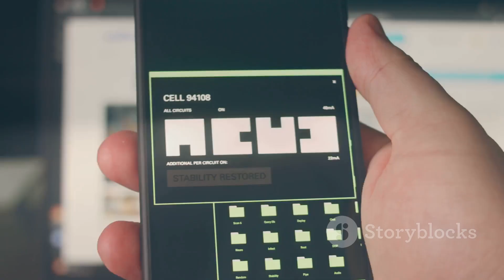Candy Crush Saga क्यों खेलें_ .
Videos made for Entertainment of Audience in different sections such as Action,Love,Music,House Interiors,Current Affairs & Blogging.Showcasing skills & looking forward to monetisation. . BLOGGING VIDEOS